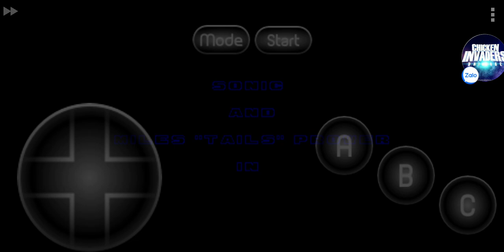Sonic 2 | Sonic 2 CD Remix Sonic Race Metal Sonic | Rom hack gameplay